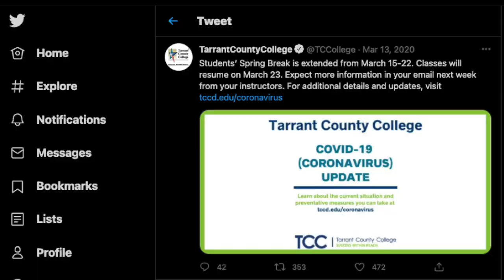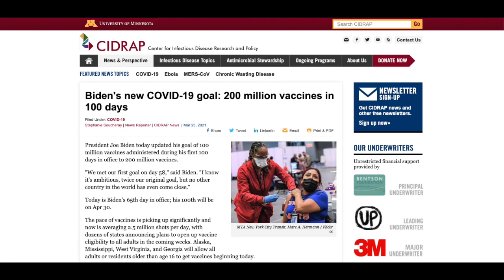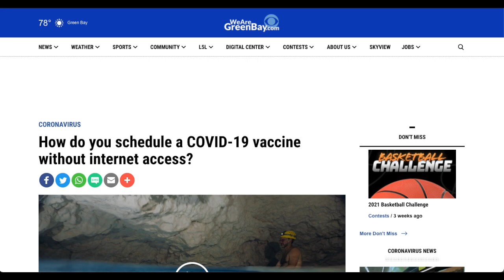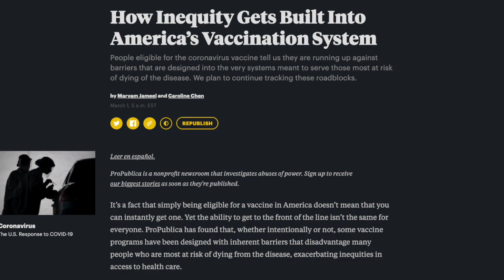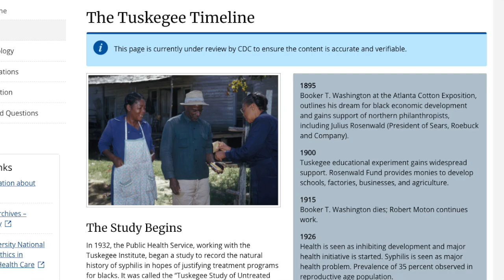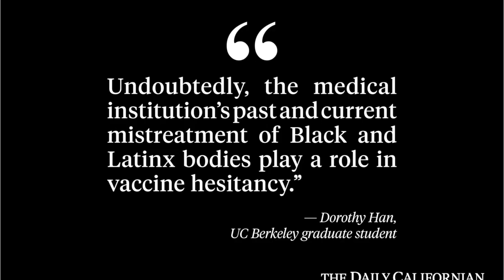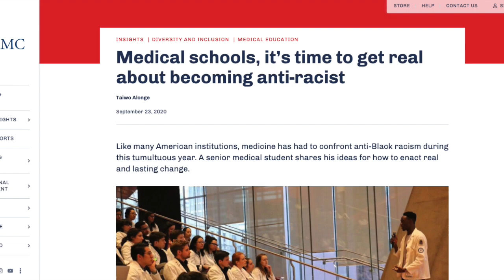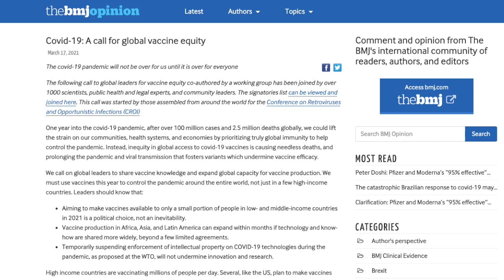Systemic Racism and COVID-19 Distribution by Christopher Simmons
A documentary describing how the history of systemic racism in healthcare and the racial disparity in broadband availability has created inequitable COVID-19 vaccine distribution that is killing black people throughout the United States.